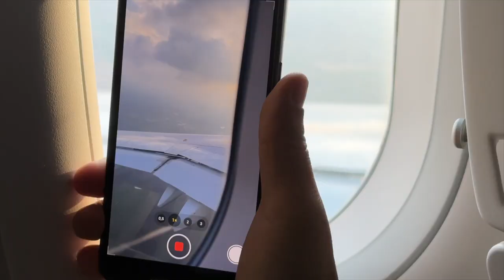Posljednja večera - VLOGMAS 2022 | Davor Gerbus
PAO JE SNIJEG 🫶🏼 Aliii... mi moramo kući :( Svakako nam je bilo prelijepo i na zadnjoj zajedničkoj večeri smo se prelijepo proveli. Sve što je lijepo kratko traje pa sam se cijeli povratak kući borio sa problemima vezanim uz kapilare..